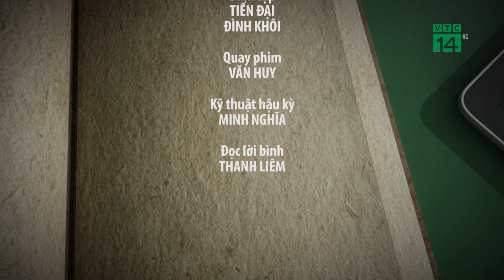Kinh nghiệm Dẫn Nước ở vùng cao của Người Mường, Người Thái| VTC14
VTC14 |Những cánh đồng vùng cao, địa hình phức tạp, nên việc dẫn nước, làm thủy lợi để bắt đầu vụ mùa mới không dễ dàng. Từ lâu, người Mường, người Thái ở Hòa Bình đã biết sử dụng những vật liệu địa phương : tre, luồng, gỗ, rơm và bùn để tạo thành những hệ thống dẫn nước. Kinh nghiệm này không chỉ được dùng để làm thủy lợi, tưới tiêu mà còn được dùng để dẫn nước sinh hoạt. Đến nay, người dân vùng cao của tỉnh Hòa Bình vẫn áp dụng những tri thức của người xưa để lấy nước trong sản xuất nông nghiệp